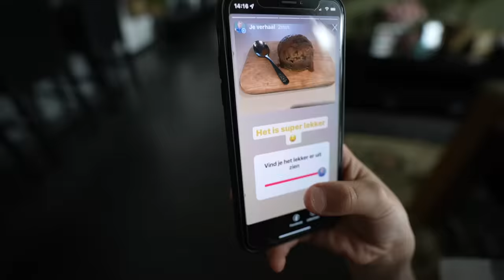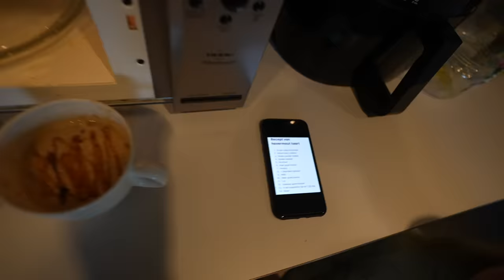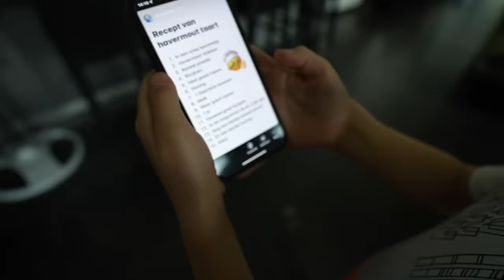OOGJES VAN DE BABY KONiJNTJES ZiJN OPEN EN WE GAAN ZE AAiEN ( 2 wk oud) | Bellinga Vlog #2480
BELLINGA BIOSCOOP FILM DRAAIT 3AUGUSTUS 2022

Rolderdiep 18
8032 TM Zwolle
The Netherlands